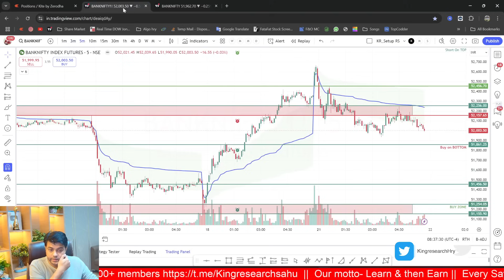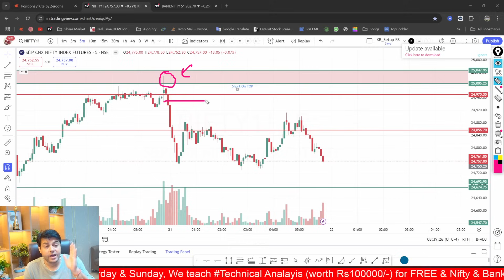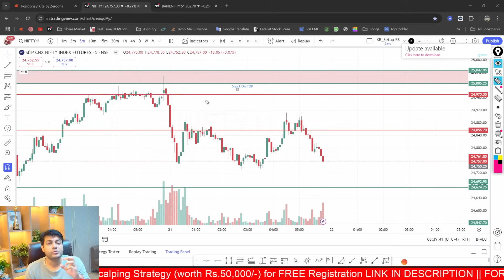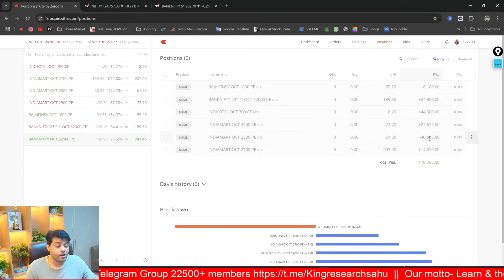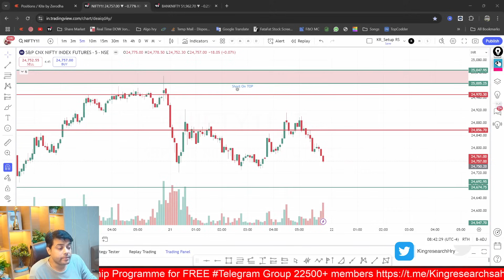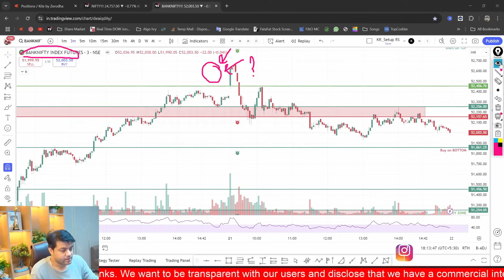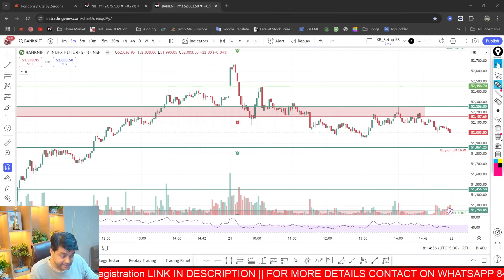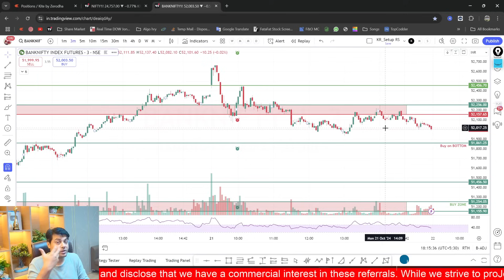Nifty & Bank Nifty Analysis For Tomorrow | Intraday Trading Stocks for ( 22 Oct 2024) | Ep- 812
For Nifty & Banknifty Strategy Open Your Account with Us
Monday Class will start for those who open their account with us

Banknifty Strategy for Intraday | Advance Analysis of Nifty & banknifty | How To Trade Nifty & banknifty for Intraday?

📣Nifty Banknifty Best Intraday Strategy | Advanced Analysis of Nifty & Banknifty wo bhi 1 Din Pehle
Ep- 812 | 22 Oct 2024

‼️ हमने सिखाया हुआ आप के लिए wealth create करता है ।।

Want to Join Our FREE Boot Camp? then Open Your account with Us
Hurry Dont miss Join us for Learning:
⚡️Basic to advanced Technical Analysis (Free)
⚡️Intraday Trade Setup for Nifty & Bank Nifty Strategy (Free)
For Link ⬇️
We want to be transparent with our users and disclose our commercial interest in these referrals. While we strive to provide accurate and helpful information, please conduct your research and consider your financial objectives before proceeding with any investment or opening a Demat account through these referral links. We do not guarantee the suitability or performance of any products or services offered through these referrals. By using these links, you acknowledge and accept our commercial interest in them.